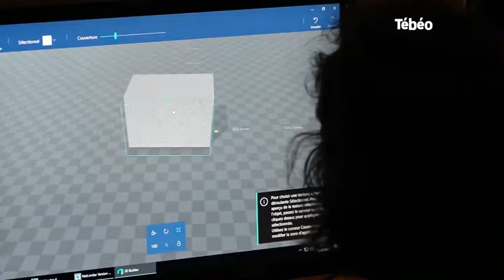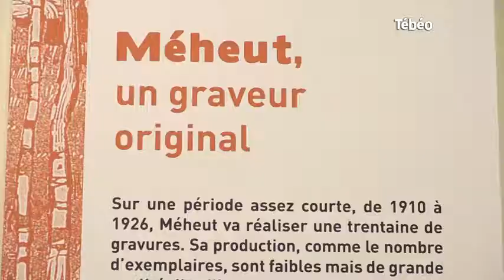Art : Des ateliers autour du peintre breton Mathurin Méheut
Direction le musée Mathurin Méheut à Lamballe où des ateliers sont proposés à des apprentis qui souhaitent s’inspirer des œuvres de ce célèbre peintre breton. Pour exploitation TV, droits réservés, nous contacter